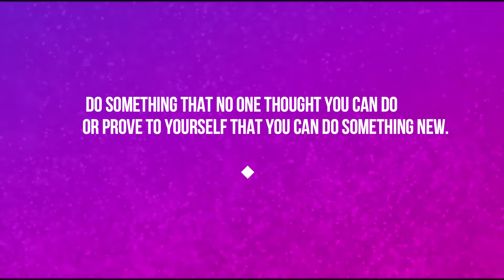A DOSE of Happiness and Zeal in under 1 minute (today's word is Capable)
A daily dose of positivity, one word, and exercise to start your day!